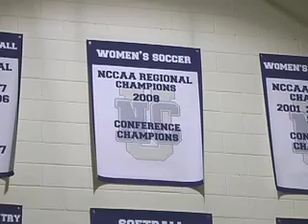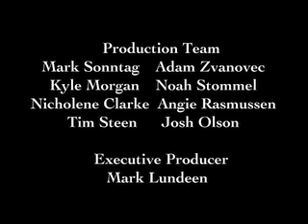10th and Chicago, Part 2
A news magazine program produced as a final project by the video production students of the Communication Arts Program. Spring 2009.